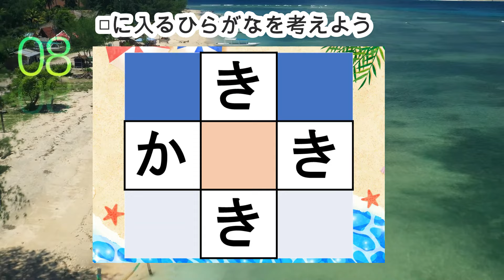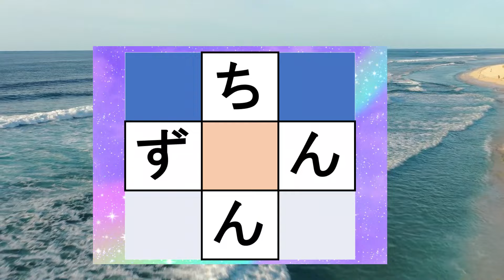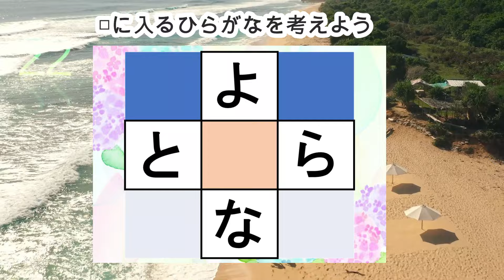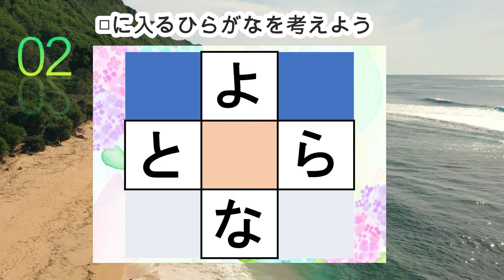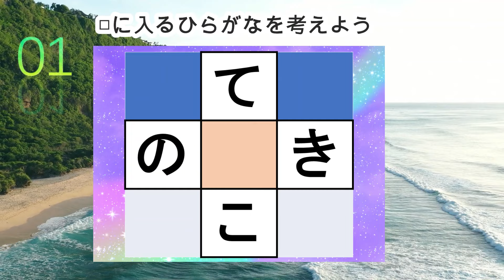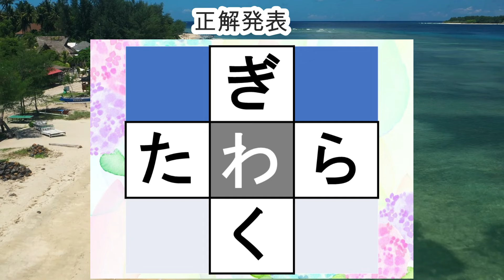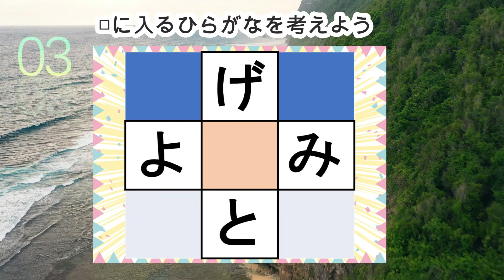脳トレ【夜の穴埋め脳トレ】【楽しく認知症予防！意外と悩む穴埋め脳トレ】高齢者必見のもの忘れ対策脳トレ！真ん中のマスに入るひらがなを考える脳トレ10問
0:00 説明
0:27 1問目
1:19 2問目
2:12 3問目
3:02 4問目
3:53 5問目
4:42 6問目
5:32 7問目
6:21 8問目
7:10 9問目
8:02 10問目